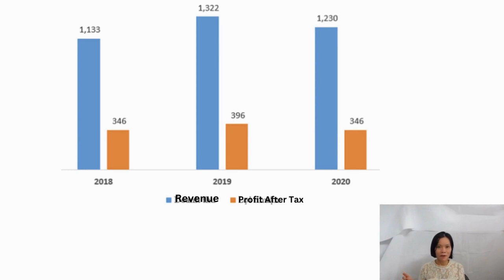6 Solutions to Investing Risks in Asia: PepsiCo vs Coca-Cola; Clermont Group & Hoan My Hospital Case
This video is 2nd video in the 3 video series about risks and solutions for investing in Asia with real company case studies for Vietnam market.

In this I list out 6 solutions to reduce and eliminate 4 biggest risks I discussed in previous video. Along with this I also share few cases I observe through my experience including the case of PepsiCo vs. Coca-Cola in Vietnam and the case Clermont Group acquired Hoan My Hospital.

3 series of videos I am  focusing on risks/challenges, solutions in Investment and M&A in Asia and Vietnam with over 10 real company story analysis as following:

#1 Video: 4 top risks and challenges with 4 real company analysis/stories in Vietnam such as one of the biggest construction companies Coteccons (ticker on HOSE: CTD), and Viet Nhat Medical Equipment JSC (ticker on HOSE: JVC) and other private companies.

#2 Video: The 6 solution advises with 3 real case analysis in Vietnam including the story of Coca-Cola vs. Pepsi in Vietnam and Clermont Group acquired Hoan My Hospital

#3 Video: 3 Big international groups M&A deals in Vietnam- what they have done well in integration and strategy and what challenges they faced, consequences, what lessons learned. The cases are Thaibev-Sabeco; Central Group-Nguyen Kim; SCG (Nawaplastic)-Binh Minh Plastics

I have more than 20+ years of experience in investment and merger & acquisition (M&A) advisory services in Vietnam and ASEAN market. I create this channel to share my experience, my analysis and views and opinions regarding macro, investment, and M&A. I hope you can learn and get more inside from watching my contents.

2.
4. Intagram: @hien.nguyen_cfa_mba
5. My twitter: @HienNG_CFA_MBA